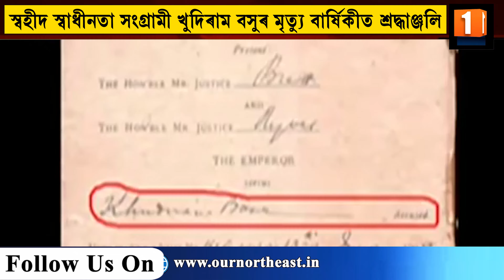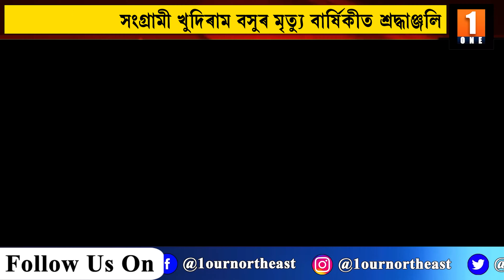শ্বহীদ স্বাধীনতা সংগ্ৰামী খুদিৰাম বসুৰ মৃত্যু বাৰ্ষিকীত শ্ৰদ্ধাঞ্জলি